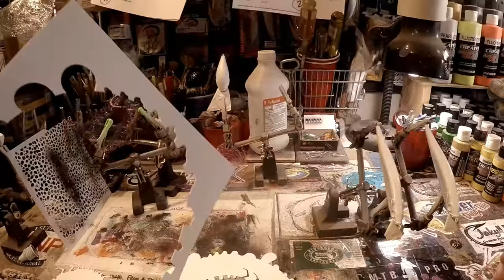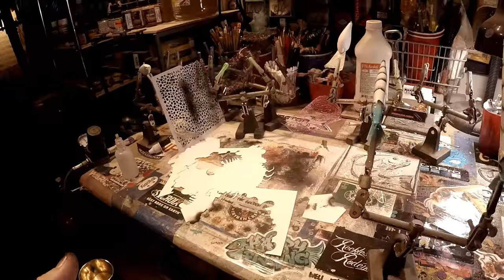NEW Spray Session: Insane Custom Stencils Series #1 (Imperial Craw and Masking Hacks 101)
Become An Exciting Part of the Art of Fishing Community! Help replenish my supplies so I can continue to teach you!

Respirators:
3M (Large)
3M (Small)

ACRYLIC POURING AND WATERCOLOR LIST AND LINKS:
4 oz. Paint Storage w/Lids (100 pack)